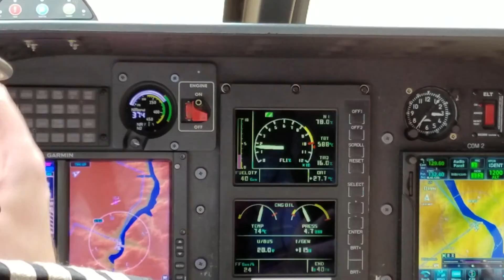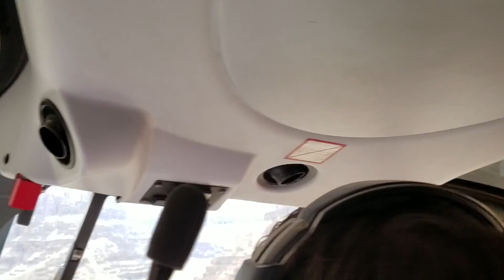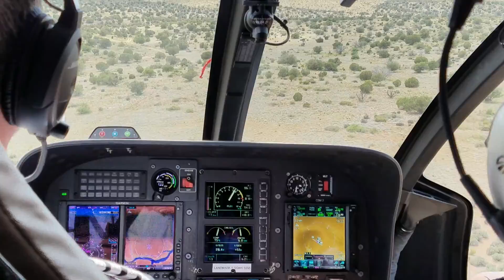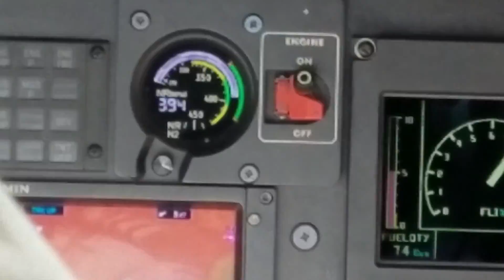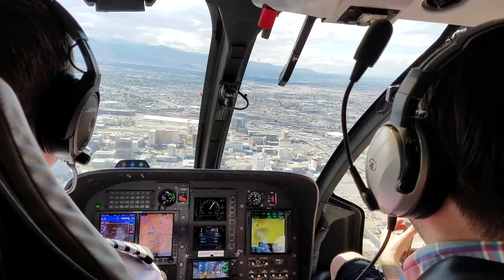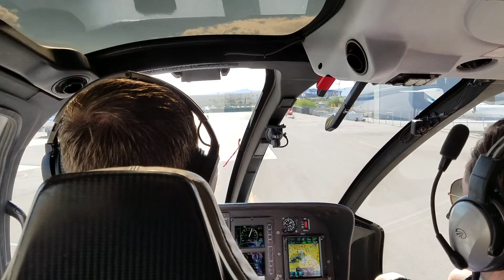Helicopter Tour part 2